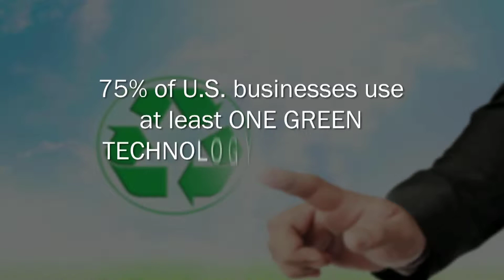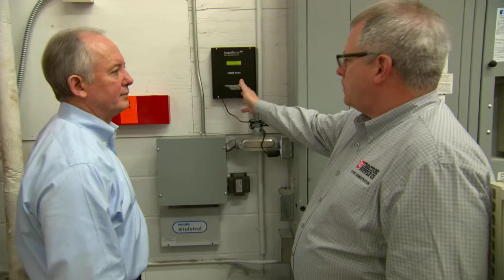Tractor Supply Company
Even though we started out serving the needs of farmers and ranchers near Minot, North Dakota, we now make our home in rural communities all across America. In each Tractor Supply store, you'll find a staff of experts, better known as your friends and neighbors. They're proud of where they live and even more proud to bring you the products, services and seasoned advice you need out here. Learn more about what makes us tick. Click on one of the topics on the left.